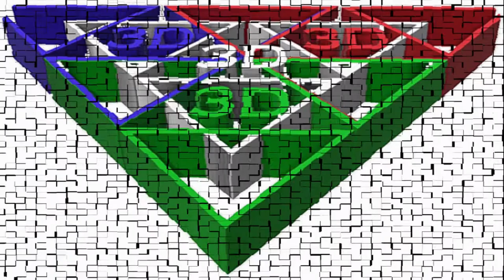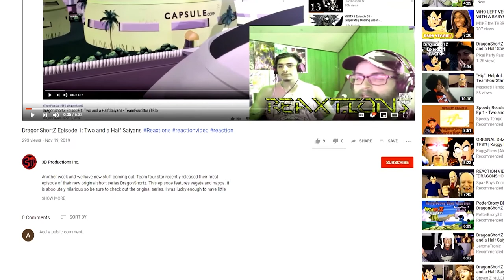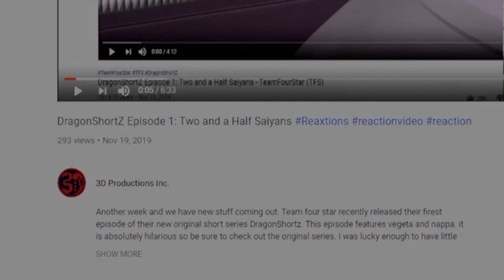Perfect Cell Vs. Vader, All Might, Hit | Axel Grave ReaXtion Reaction Video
Another three partner with Cell fighting some of the biggest names of the last few years. What will happen in these epic showdowns. Comedy thats what XD